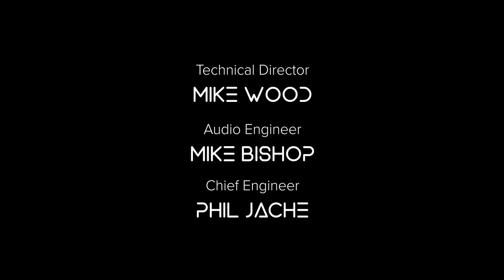The Gamer Hour - Episode 19 with NFL's Marquez Valdes-Scantling!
Welcome to The Gamer Hour!

This is a weekly show featuring the world’s top celebrities sharing their gaming interests among other interesting topics from their celebrity lives. The show seeks to appeal to dedicated gamers and casual gamers through the draw of our celebrity guests.

In his hosting role, Chris Puckett, one of the leading esports broadcasters in the world, will interview top athletes, musicians, comedians, and movie stars who are gaming enthusiasts.

Marquez Valdes-Scantling is an NFL football player who is a star Running Back for the Green Bay Packers. Tonight, he and Puckett squad up on Call of Duty Warzone after learning how Marquez manages to be an active gamer and a football player.